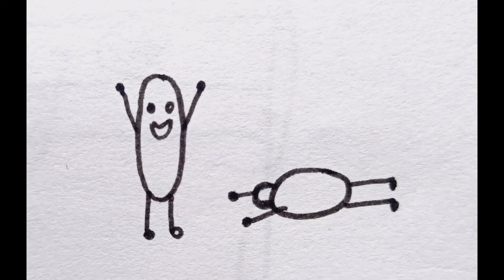Jhanna and loku on exercise | friendship | pushups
In this funny video , two friends are discussing how to loose weight and one of them help other to do so .😈